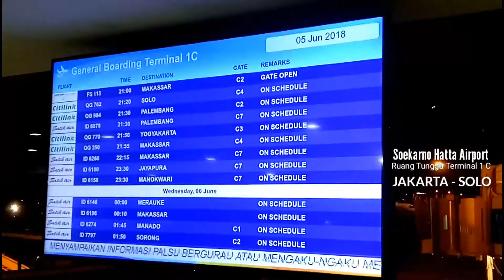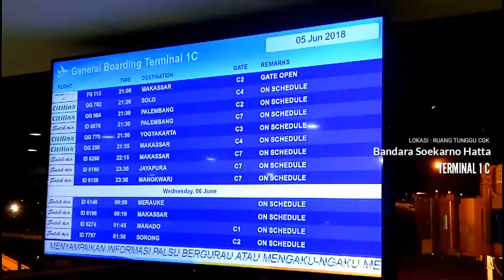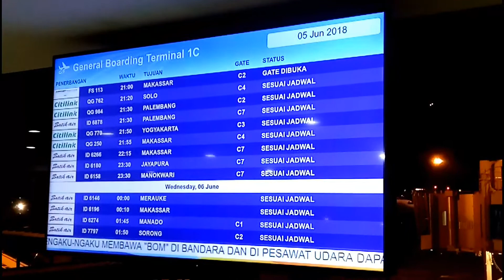Mudik ke Kampuang Halaman / ATY VLOG n' Family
Kembali ke kandang.. Mudik lebaran melewati 3 bandara, review Airport internasional